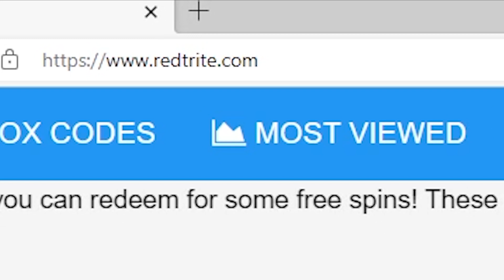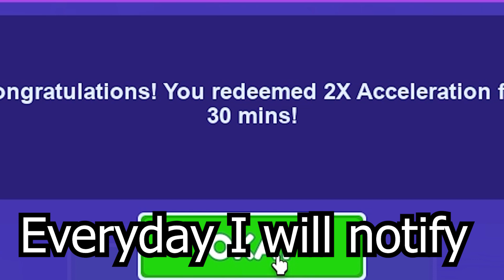Max Speed 🏁Update 42, Roblox GAME, ALL SECRET CODES, ALL WORKING CODES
In today's video I show you guys an updated list of all working, secret and new codes for Max Speed 🏁Update 42 in 2024! Make sure you watch till the end and enjoy!